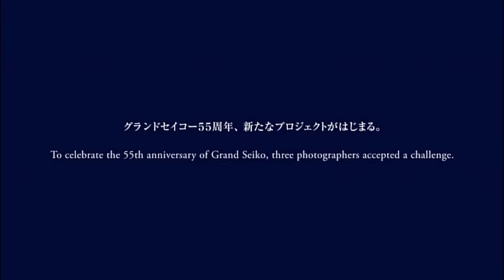Grand Seiko 55th Anniversary through three photographers eyes